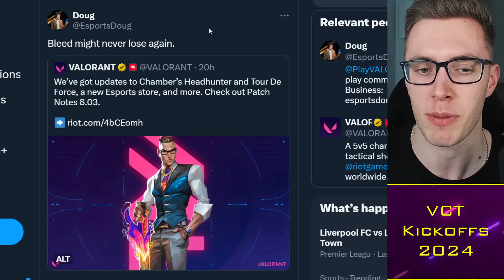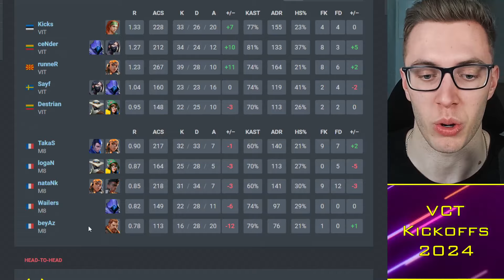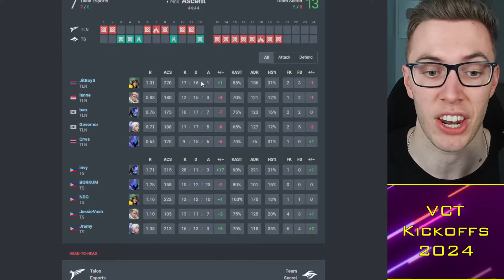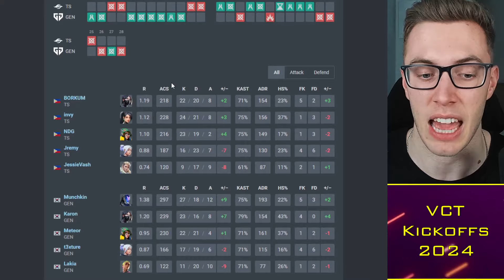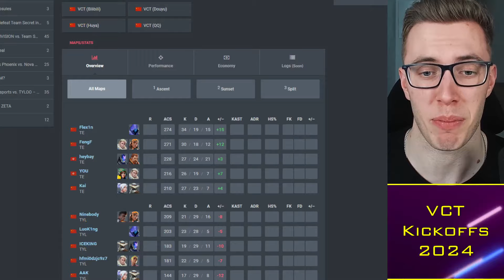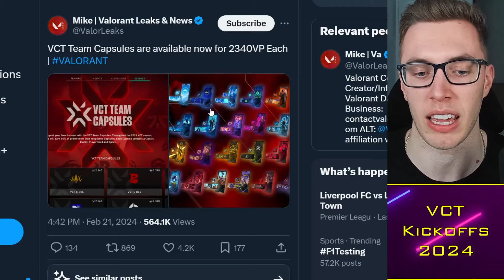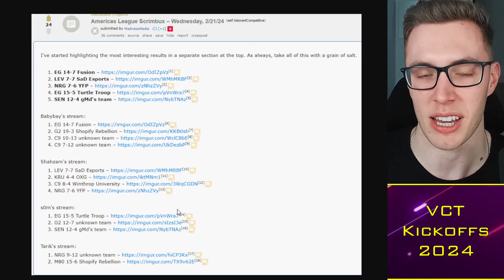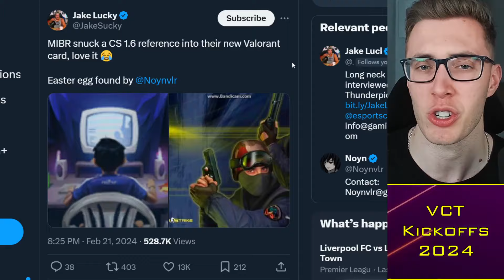FNS SLAMS Sentinels Capsule: Card Design Rejected?! 😳 VCT News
Timestamps:
00:00 Alright guys
00:30 Ardiis
02:00 VCT Kickoffs
06:30 SEN Capsule

TacticalRab, FNS SLAMS Sentinels Capsule: Card Design Rejected?! 😳 VCT News